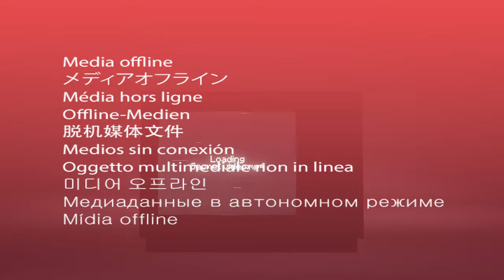Jeg fant HEROBRINE i MINECRAFT?! 🚨⚠️ | Norsk Minecraft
Nok en episode av Fredrik's Univers er tilbake å denne gangen byr det på en god del spennening! Vi utforsker Nether og ikke nok med det, vi bygger en stor moss block farm og to nye hus på de forskjellige øyene våre! 💥